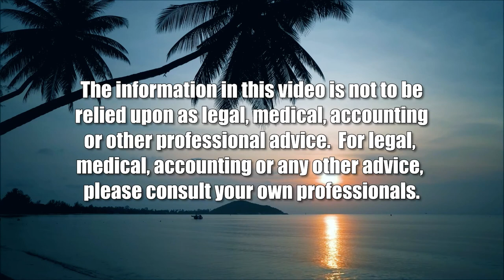How the Jones Act Affects Puerto Rico (Hawaii Together)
The Law’s Impact in Puerto Rico.  The host for this show is Keli'i Akina.  The guest is Luis Ponce.

America’s federal maritime law known as the Jones Act is harmful to the territory of Puerto Rico, and people throughout the U.S. should be skeptical of it, says Luis Ponce, co-founder and action director of the Boricuas Unidos en la Diaspora, an activist organization that promotes progressive policy options intended to improve lives for the people of Puerto Rico. Host Keli’i Akina talks with Ponce about how people of all stripes, including progressives and liberals, should learn about the Jones Act’s negative impact on America’s non-contiguous territories and states, as well as the United States in general.